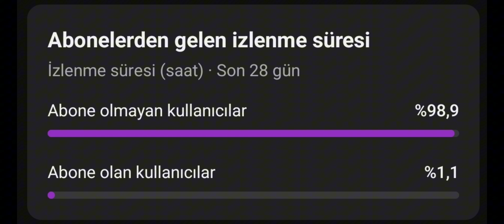OYUN BAYA GELİŞMİŞ || GÖREV SİSTEMİ GELMİŞ || RUSSİAN VİLLAGE SİMULATOR 3D | S2 1.BÖLÜM